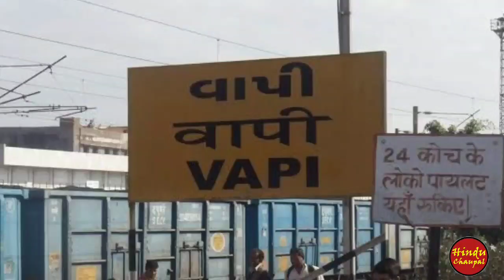Video : Mumbai Ahmedabad Bullet Train Project Construction Update, महाराष्ट्र सरकार ने डाला अडंगा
समय हो तो नीचे दी गई लिंक पर टच करके अन्य वीडियो भी जरूर देंखे👇

Jewar Airport Latest Update - एयरपोर्ट की आखिरी बाधा हुई दूर, अब कभी भी हो सकता है शिलान्यासl